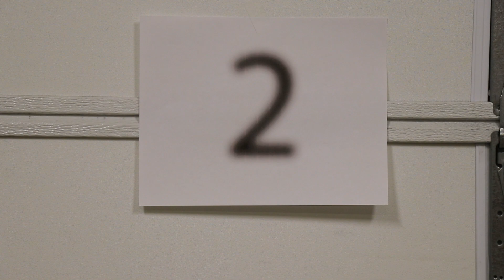My Laser Eye Surgery Experience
I just got Lasik, this is my story. Seeing in 20/20 without any help is definitely life changing. It's not as scary as I originally thought it would be.

►Things I use:
main camera
small camera
small tripod